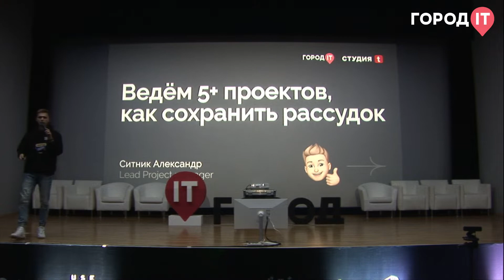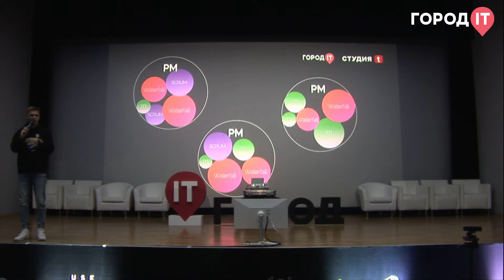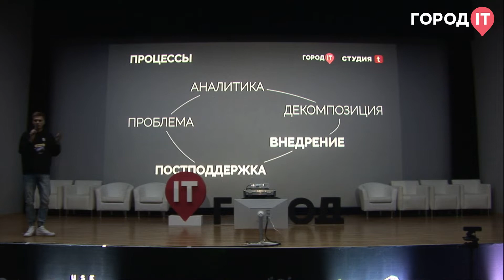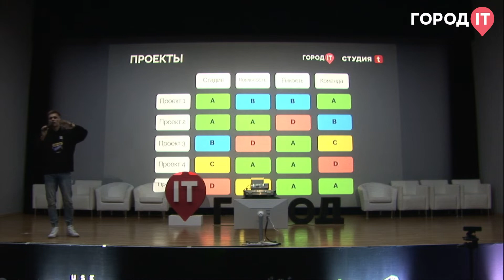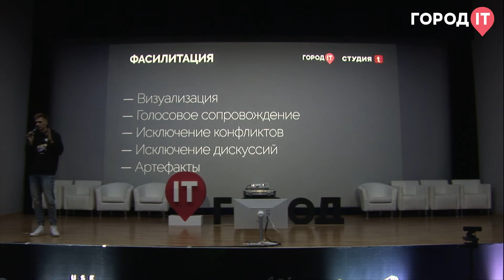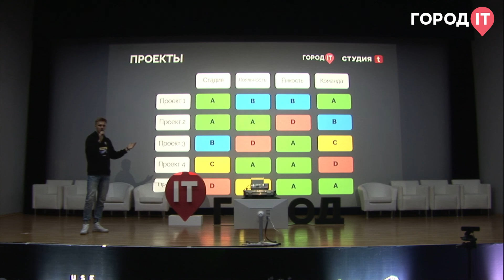Менеджмент, Александр Ситник: Ведём 5+ проектов, как сохранить рассудок - Город IT 2022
Спикер Александр Ситник, Team Lead Project manager, компания Студия Т
Тема: Ведём 5+ проектов, как сохранить рассудок.
Организатор секции: Студия Т